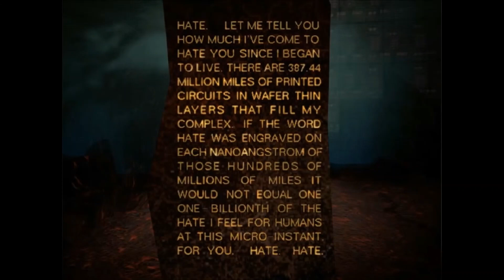IHNMAIMS Character Start AM Speeches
All of AM's speeches for the start of each character's level.
Ripped from the .RES files from the game.

Game: I Have No Mouth and I Must Scream
00:01 Gorrister
00:28 Benny
00:53 Ellen
02:10 Ted
03:28 Nimdok